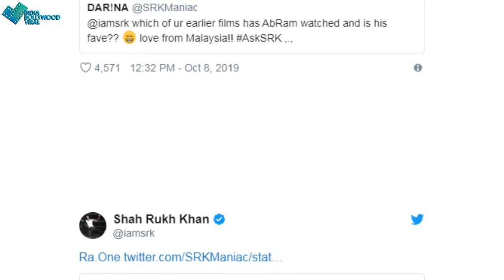बेटे अबराम को भाती है पापा SHAHRUKH की कौन सी फिल्म , खुद बादशाह खान ने खोला राज़ !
अबराम की फेवरिट है पापा शाहरुख खान की ये फिल्म, किंग खान ने Twitter पर खोला राज...